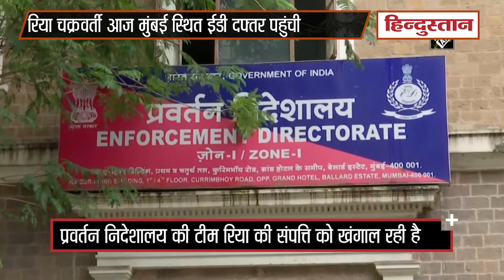रिया चक्रवर्ती से ED दफ्तर में पूछताछ जारी | Sushant singh rajput Case, Rhea Chakraborty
सुशांत सिंह राजपूत सुसाइड केस में बयान दर्ज कराने के लिए आरोपी रिया चक्रवर्ती आज मुंबई स्थित ईडी दफ्तर पहुंची हैं। यहां मनी लॉन्ड्रिंग मामले में प्रवर्तन निदेशालय रिया चक्रवर्ती से पूछताछ कर रही है और कथित लेन-देन को खंगाल रही है। हालांकि, इससे पहले चक्रवर्ती ने प्रवर्तन निदेशालय के सवालों की बौछार का सामना करने से बचने के लिए सुप्रीम कोर्ट की सुनवाई तक की मोहलत की मांगी थी। उनके वकील सतीष मानेशिंदे ने कहा था कि सुशांत सिंह राजपूत केस में रिया चक्रवर्ती ने अनुरोध किया है कि प्रवर्तन निदेशालय के सामने उनके बयान की रिकॉर्डिंग सुप्रीम कोर्ट की सुनवाई तक के लिए टाल दी जाए।